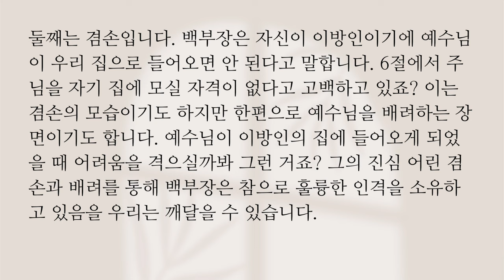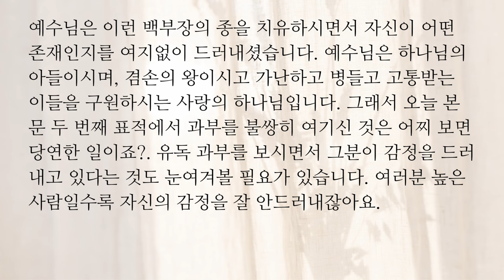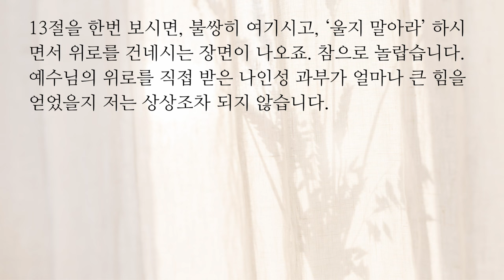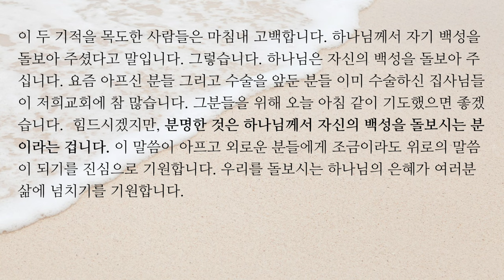11/16(목) [아침N묵상] | 와플터치QT | 누가복음 7:1-17 (김기중)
7:1 예수님은 이 모든 말씀을 마치신 후에 가버나움으로 가셨다.

7:2 그때 어떤 장교의 신임받는 종이 병들어 거의 죽게 되었다.

7:3 장교는 예수님의 소문을 듣고 유대인 장로 몇 사람을 예수님께 보내, 오셔서 그의 종을 좀 고쳐 달라고 간청하였다.

7:4 그들이 예수님께 와서 '이 사람은 주님의 도움을 받을 만도 합니다.

7:5 그는 우리 민족을 사랑하고 회당까지 지어 주었습니다.' 하고 간청하였다.

7:6 그래서 예수님은 그들과 함께 가셨다. 그의 집 가까이 이르렀을 때에 장교는 친구들을 예수님의 보내 이렇게 전하게 하였다. '주님, 수고하지 마십시오. 저는 주님을 내 집에까지 오시게 할 만한 자격이 없습니다.

7:7 그래서 감히 나가 뵈올 생각조차 못했습니다. 그저 나으라는 말씀만 한 마디 해 주십시오. 그러면 제 하인이 나을 것입니다.

7:8 저도 웃사람을 모시고 있고 제 아래에도 부하들이 있어서 제가 부하에게 '가라.' 하면 가고 '오라.' 하면 오고 내 하인에게 '이 일을 하라.' 하면 합니다.'

7:9 예수님은 이 말을 듣고 그를 갸륵하게 여기시며 따라온 사람들을 향해 말씀하셨다. '내가 분명히 말하지만 이스라엘 사람 중에서도 이만한 믿음은 보지 못하였다.'

7:10 장교가 보낸 그 사람들이 집에 돌아가 보니 종은 이미 나아 있었다.

7:11 그 후에 예수님이 나인이란 성으로 가시자 제자들과 많은 사람들도 따라 갔다.

7:12 예수님이 성문 가까이 가셨을 때 사람들이 상여를 메고 나오고 있었다. 죽은 사람은 어떤 과부의 외아들이었다. 그리고 그 성에서 나온 많은 사람들이 그 여자와 함께 상여를 따라오고 있었다.

7:13 주님은 그 여자를 보시고 불쌍히 여겨 '울지 말아라.' 하고 위로하셨다.

7:14 그리고 가까이 가서 관에 손을 대시자 메고 가던 사람들이 멈춰 섰다 그때 예수님이 '청년아, 내가 너에게 말한다. 일어나라 !' 하고 말씀하셨다.

7:15 그러자 죽은 사람이 일어나 앉아 말하기 시작하였다. 그래서 예수님은 그를 어머니에게 돌려 주셨다.

7:16 사람들은 모두 두려움에 사로 잡혀 하나님을 찬양하며 '우리 가운데 위대한 예언자가 나타나셨다.' 하기도 하고 '하나님께서 자기 백성을 돌보아 주셨다.' 하고 말하기도 하였다.

7:17 예수님에 대한 이 소문이 온 유대와 그 부근에 널리 퍼졌다.